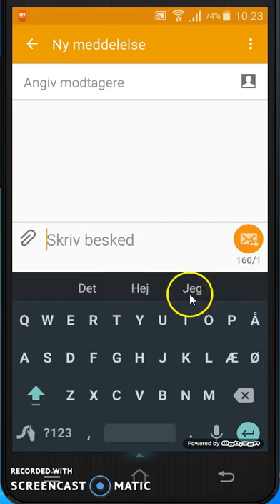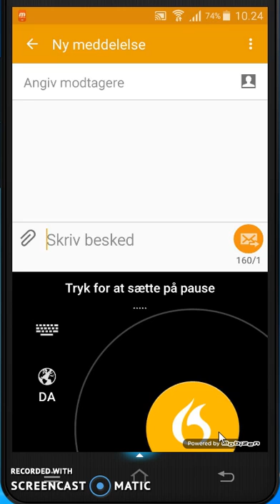Swype Keyboard - ordforslag og tale-til-tekst på dansk til android smartphone (2)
Videoen viser, hvordan du bruger Swype Keyboard (Swype + Dragon) til at skrive en SMS med gode ordforslag og tale en SMS ind.